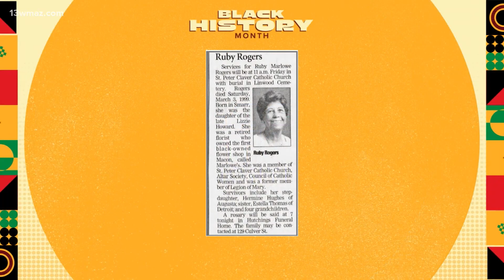Ruby Marlowe Rogers: Macon's trailblazing florist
In the 1940’s one African American business scored the points as being the first black-owned florist in Macon.